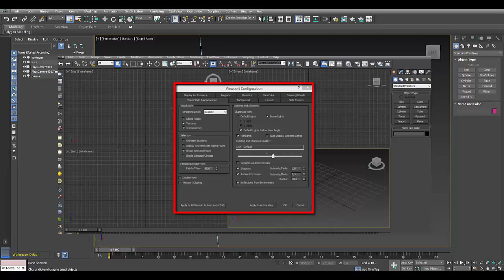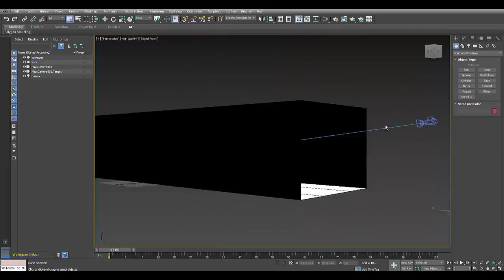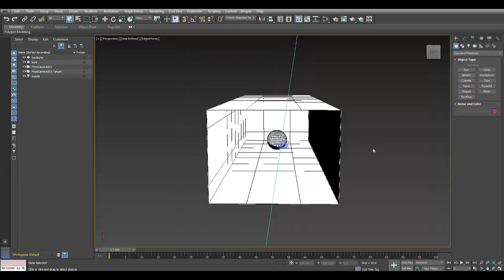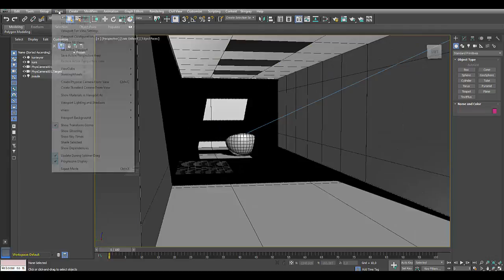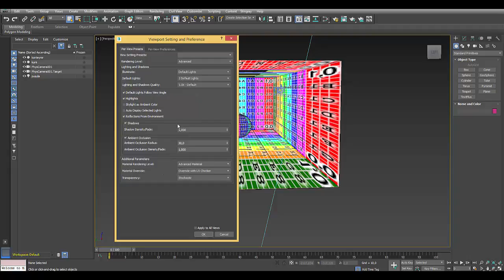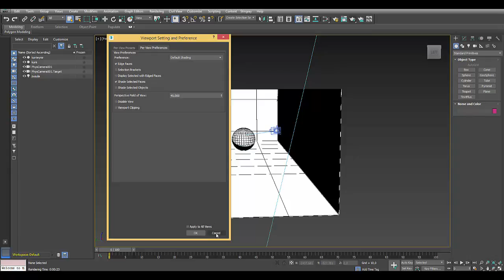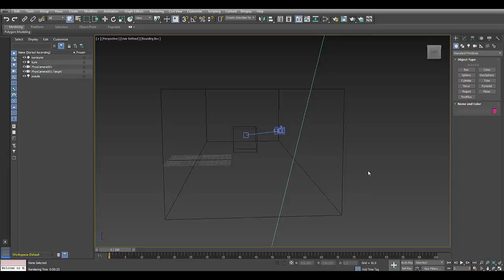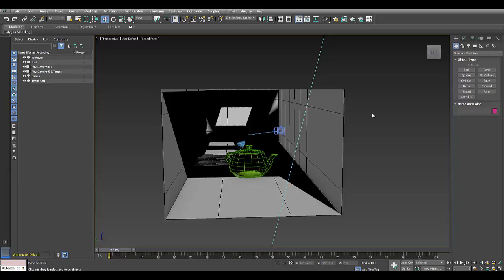05. 3Ds Max Yenilikleri - Yeni Viewport Seçenekleri